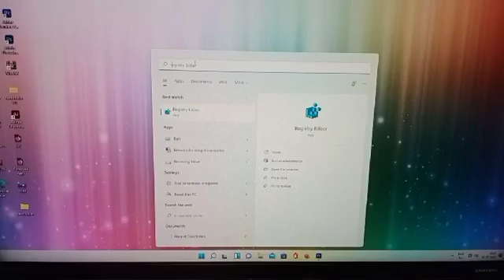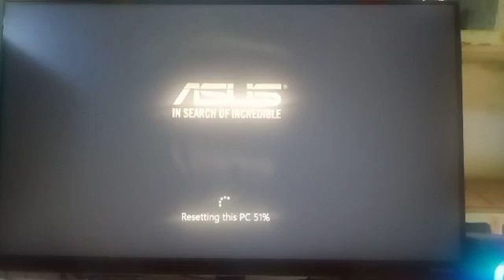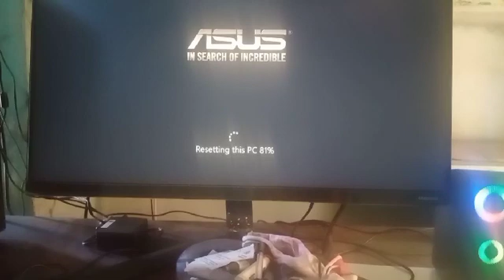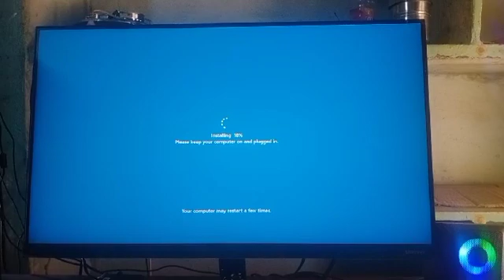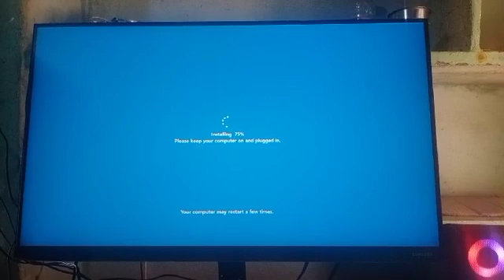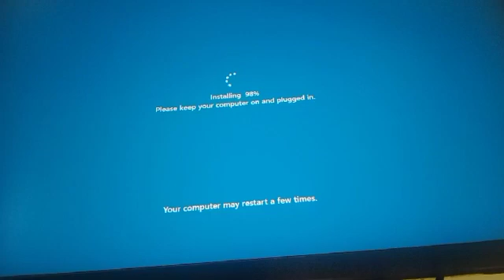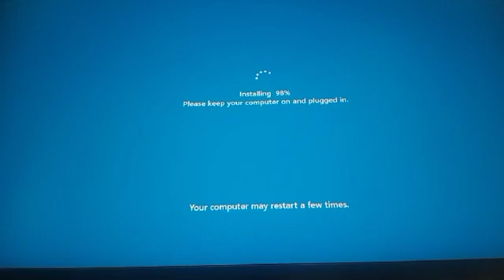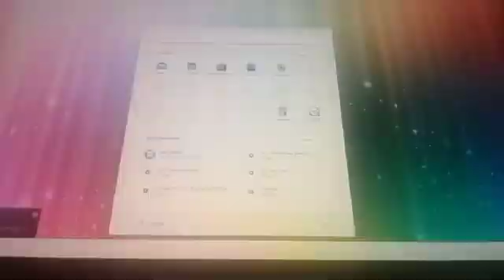how to reset pc without data lossing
pc ,reset,datalossing